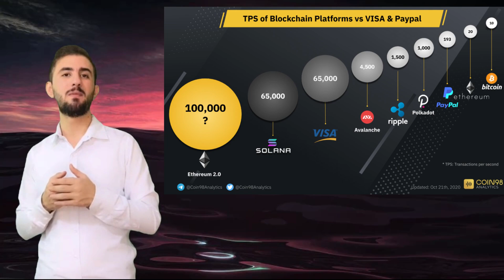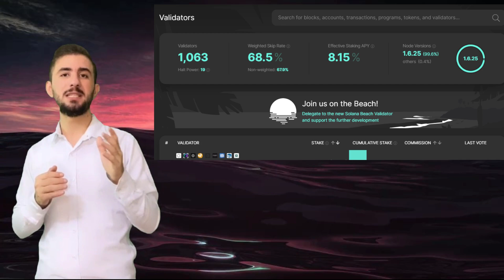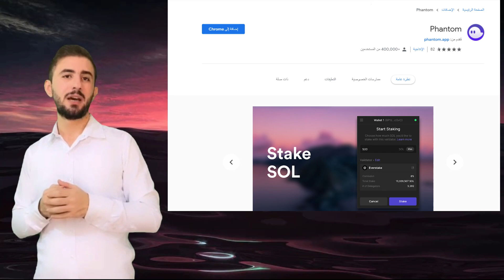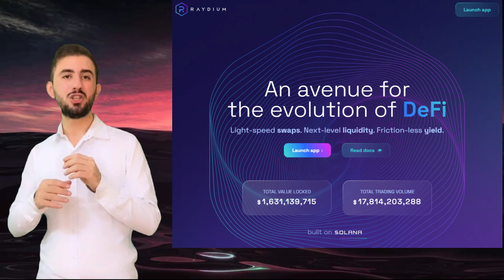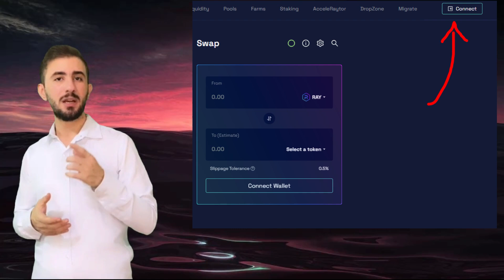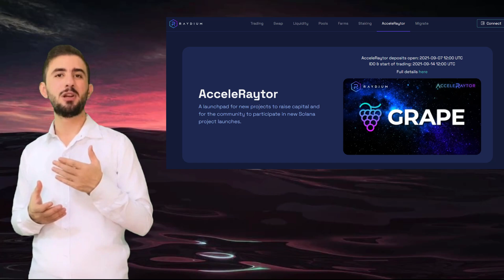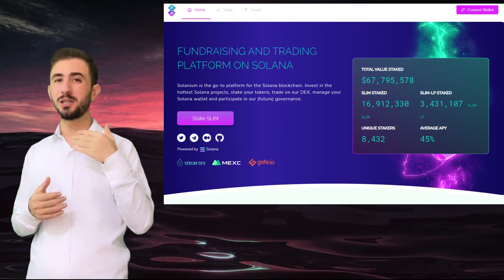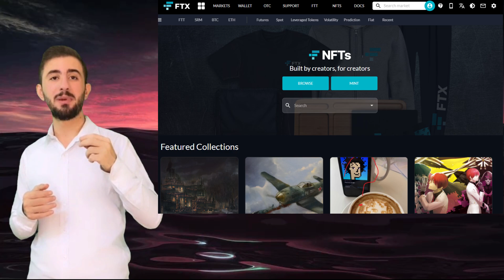كيفية صنع NFT على شبكة سولانا بـ 10$ فقط !! و أين تجد مشاريع سولانا القادمة بقوة ..؟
بهاد الفيديو شرحت كل ما يجب ان تعرفه عن مشروع عملة سولانا و طريقة اكتشاف المشاريع الجديدة التابعة لـ عملة سولانا و طريقة صنع NFT على شبكة سولانا من خلال منصة FTX بقيمة 10$ فقط
الروابط المذكورة بالشرح :

2- للتسجيل في منصة باينانس لشراء SOL و الحصول على خصم على رسوم التداول :

00:00 : المقدمة
01:54 : ما هو مشروع عملة سولانا
05:05 : إنشاء محفظة سولانا ( محفظة فانتوم للمتصفح )
06:41 : شرح منصة Solana Raydium DEX اللامركزية
07:56 : شرح المواقع التي تطرح عليها مشاريع شبكة سولانا
10:40 : سولانا NFT

للدعم المادي لتطوير المحتوى عبر العملات الرقمية !
usdt trc20:
TJfWbmijyet2fptFTx4kpcjKtgVoQ2vy22
Bitcoin :
bc1qxf2s77wg6s0m8tst5mud60jx9qu26xpp26pyxq
Tron (TRX)
TJfWbmijyet2fptFTx4kpcjKtgVoQ2vy22